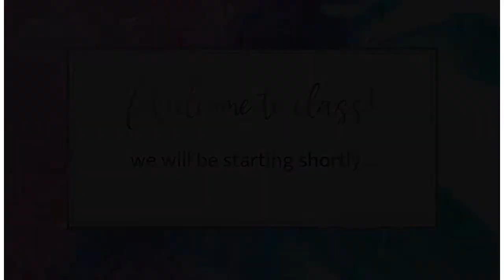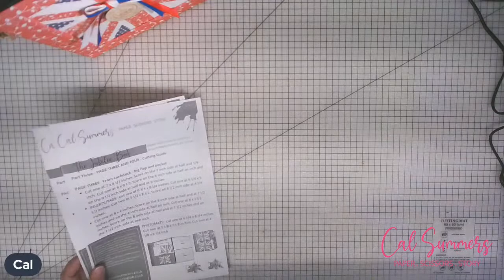The Jubilee Book Part Three - "The One with the Marmalade Sandwiches"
The Jubilee Book Part Three
"The One with the Marmalade Sandwiches"
8 June 2022

No part of this class may be reproduced, distributed, or transmitted in any form or by any means, including photocopying, recording, or other electronic or mechanical methods, without the prior written permission of the owner.
Albums created from this tutorial cannot be sold for profit. Gift giving or one offs for charitable purposes are acceptable.

Why not join my Paper Scissors Story group and have access to free written tutorials and/or video classes as well as a whole heap of inspiration from members?

Find out more about face to face and online classes